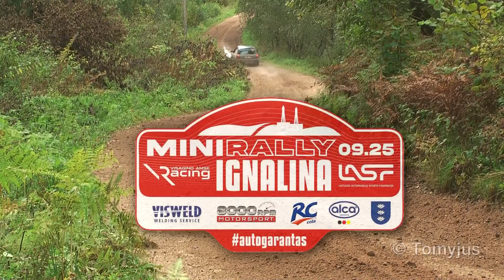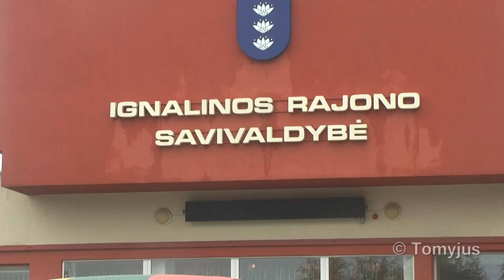Mini Ralis Ignalina 2021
Finalinis 2021 Lietuvos mini Ralio čempionato etapas.

*Jei patinka šis video - spauskite PRENUMERUOTI ir nepraleiskite nei vieno naujo! /